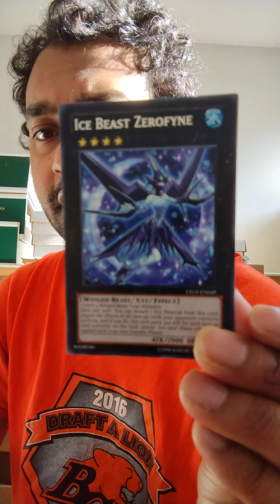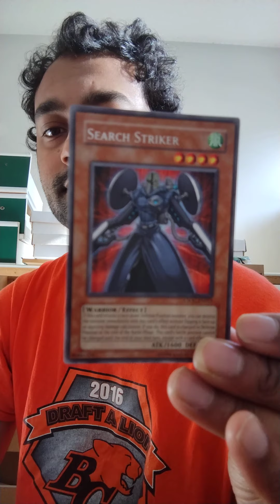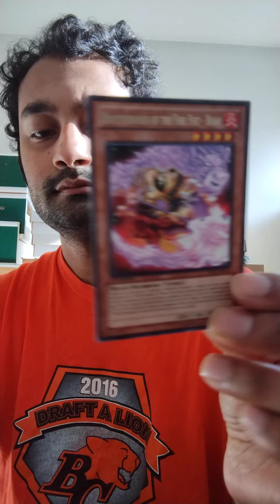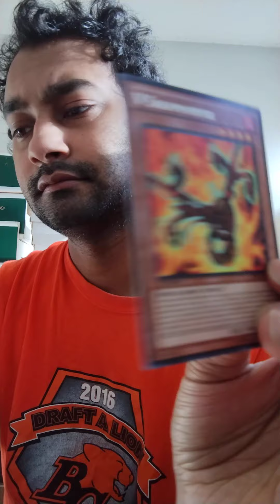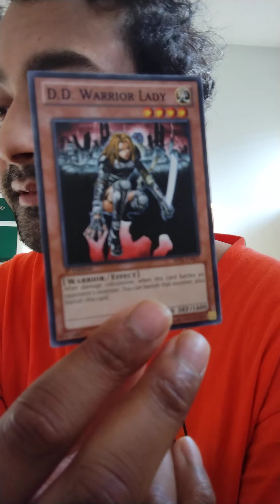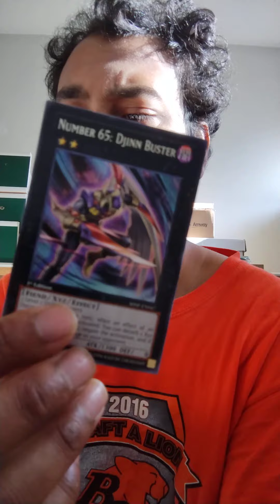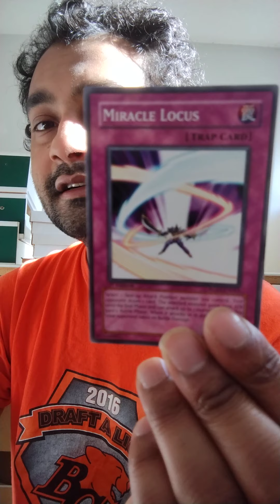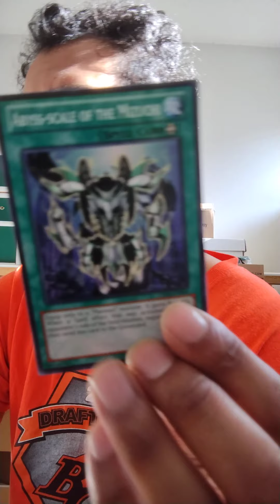Phenomenal Yugioh Cards